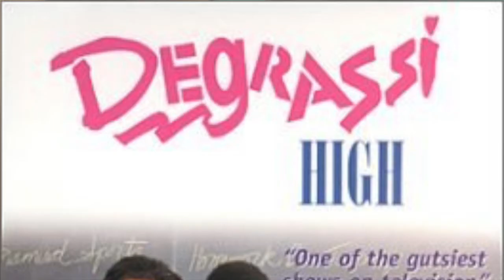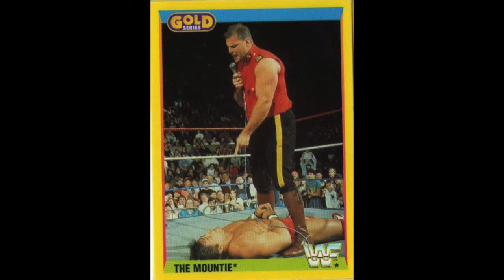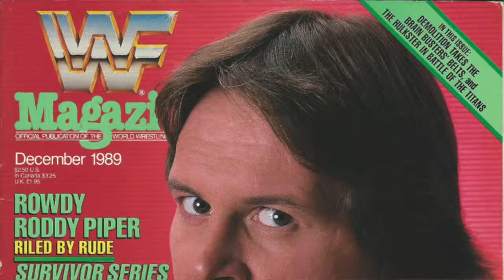Rowdy Roddy Piper Tribute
My goodbye to one of my favourite Canadian entertainers of all time.  Legendary Rowdy Roddy Piper.